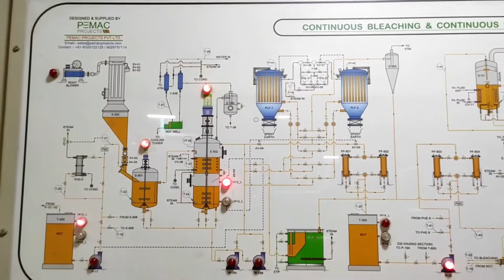Pemac Deodorization Section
This video is about a live demonstration of the deodorizer section from our most recent installation of a refinery plant.

The DEODORIZATION process is the fourth step in the refining of vegetable oils, and it begins after the bleaching process is completed. Deodorization has a significant impact on refined oil quality and is frequently regarded as the heart of the entire edible oil refining process. Deodorization removes free fatty acid , odoriferous &  volatile compounds from the oil.

About us - Pemac Projects are Manufacturer & Supplier of Turn Key Projects Related to Edible oil Seed Extraction & Edible oil Refining, visit our website to know more about our services please visit our